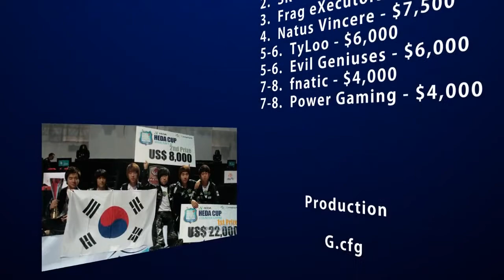CS: WEM 2010 Highlight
resolution: 1280x720
Production: G.cfg

Lengh: 6:30 min